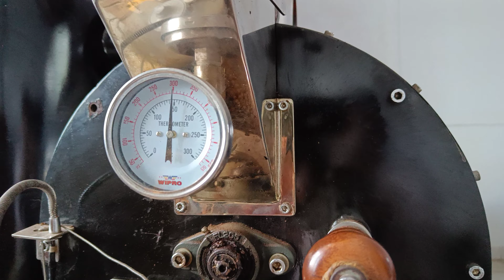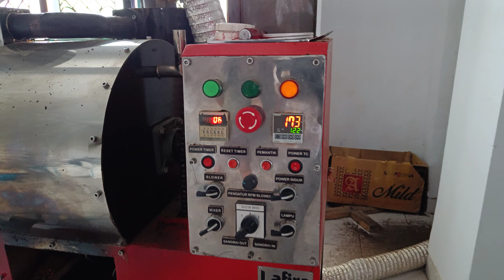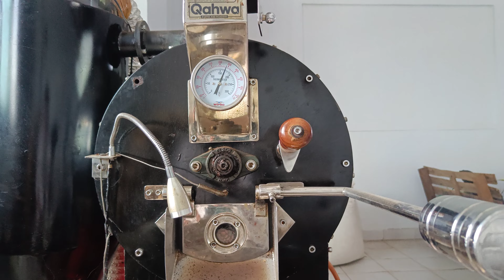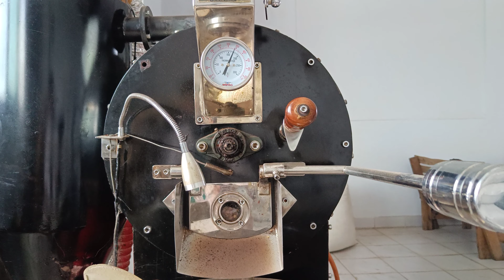[4k] walk around. walking somewhere to visit a friend's coffee roastery.what is the process like?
coffee, cultivation, production, Southern Sulawesi, 19th century
Komoditi kopi telah dikenal oleh penduduk Sulawesi Selatan sejak abad ke-17. Tetapi
komersialisasi komoditi kopi baru dilakukan oleh pemerintah Hindia dengan melakukan
pemerataan penanaman kopi di daerah pegunungan di Wilayah Pemerintahan Langsung
(Gouvernements Landen) sejak tahun 1860. Kopi tersebut dibudidayakan dan diproduksi di
Bergregentschappen di Distrik Utara, Bantaeng di Distrik Selatan, Bulukumba dan Sinjai di Distrik
Timur, dan Pulau Selayar. Komoditi kopi diproduksi oleh penduduk melalui kerjasama antara
pemerintah Hindia Belanda dengan kepala-kepala kampung. Kopi yang diproduksi diekspor
melalui pelabuhan Makassar ke berbagai negara seperti Belanda, Singapura, Amerika, Prancis,
Inggris, Papua Nugini, Timor Dili, dan wilayah disekitar Hindia Belanda.
Coffee has been known as a commodity by the inhabitants of southern Sulawesi since the 17th
century, but its commercial cultivation was only done by the encouragement Dutch colonial
government in the upland areas in the directly ruled Governments lands (bergregentschappen) since
1860. Coffee was cultivated in the upland Northern Districts, Bantaeng in the Southern Districts,
Bulukumba and Sinjai in Eastern Districts, Selayar Island where coffee was cultivated by the
inhabitants in cooperation with the governments officials and village-heads. The cultivated cofffe
was exported overseas to countries such as The Netherlands, Singapore, United States, France,
Papua Nuginea, Dili Timor, and areas around the Dutch Indies.
hari ini senin, 14th, november, 2022 kami sempatkan untuk jalan-jalan ke rumah roasting kopi milik kerabat di makassar. kopi yang di produksi disini adalah kopi berkualitas dari seluruh sentra-sentra penghasil biji kopi di Indonesia.